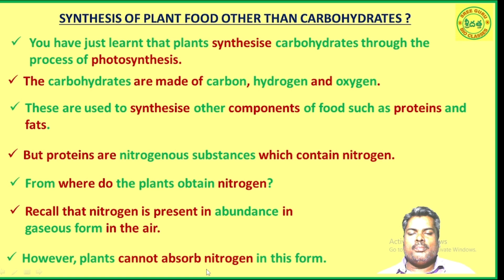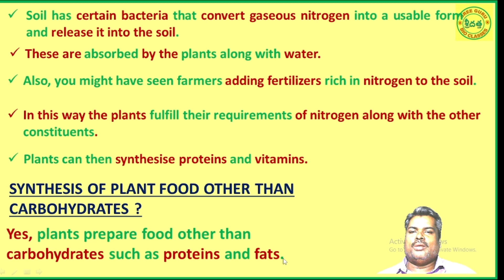7th CLASS // NUTRITION IN PLANTS-3 // GENERAL SCIENCE // AP SCERT// CBSE // SREE GURU BIO CLASSES.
THIS VIDEO EXPLAINS ABOUT ONE OF THE MOST IMPORTANT TOPIC IN 7TH CLASS GENERAL SCIENCE,  PHOTOSYNTHESIS (FOOD MAKING PROCESS IN PLANTS) IN DETAIL.

FOR MORE GENERAL SCIENCE AND BIOLOGY TEXT BOOK EXCERSISES AND MODEL PAPERS PLEASE WATCH ANOTHER CHANNEL.